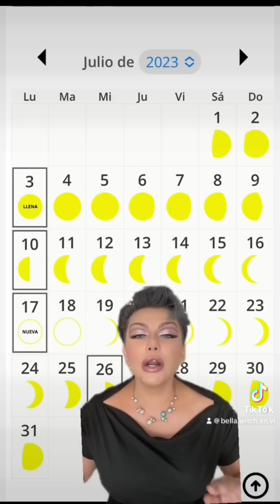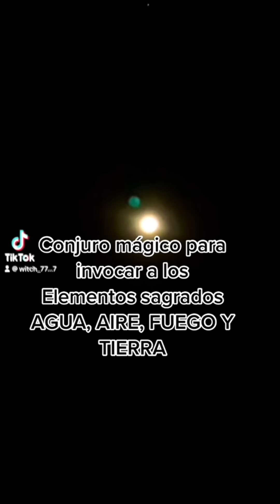Activación del muy PODEROSO NUDO DE BRUJA JULIO 2023